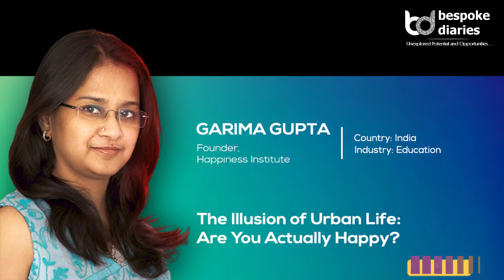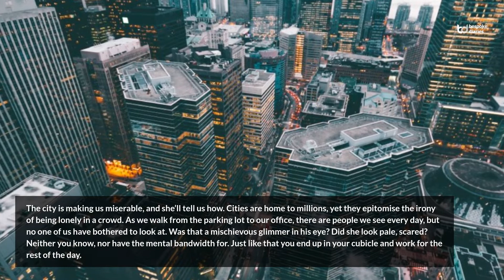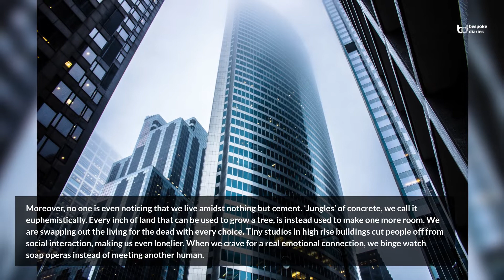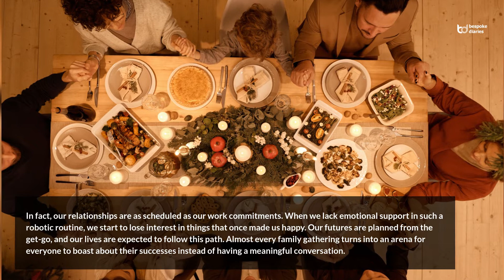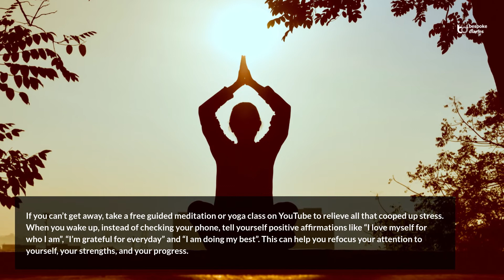The Illusion of Urban Life Are You Actually Happy | Garima Gupta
Welcome! Garima Gupta, she is an international Happiness Coach and award-winning Author. She is also the Founder of Happiness Institute - an academy for research and education in Human Happiness. She Chairs the All-Ladies League Pune Parenting Chapter (Women Economic Forum). She is a parenting expert on Momspresso & First Cry - India’s largest parenting portals.

In her article “The Illusion of Urban Life: Are You Actually Happy?”, Garima speaks about the life we are living in this tech-savvy world. She also writes about the factors we should follow to live a happy life.

Designation: Founder
Company: Happiness Institute
Country: United Kingdom